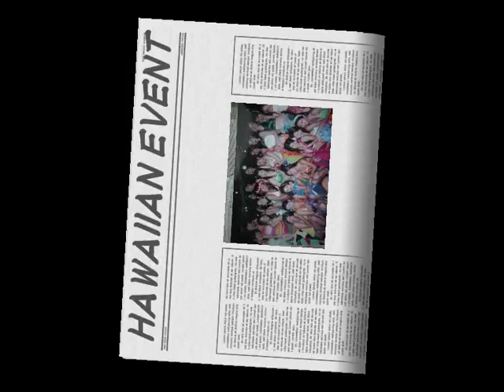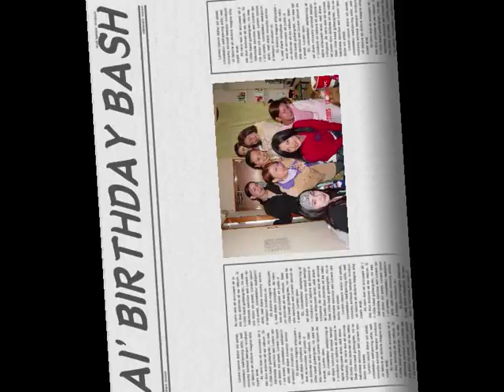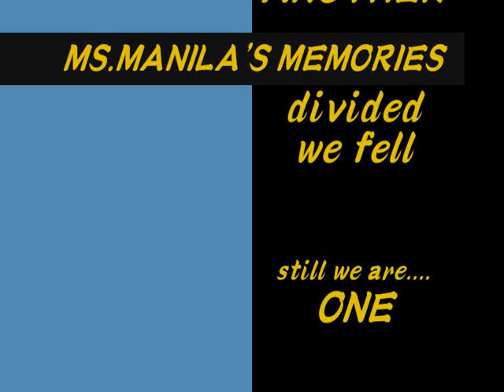MS MANILA MOVIE